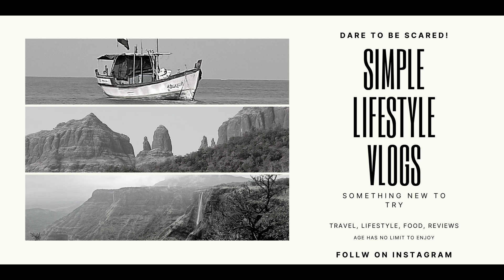स्वयंभू मार्लेश्वर ज्योतिर्लिंग, माचल ते मरळ ऑफ रोडिंग, महाराष्ट्राचा लडाख Watchout Ratnagiri series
If you do that, we will be more encouraged to create more attractive content. Please post your good or bad opinion so we can understand your taste and serve you better.